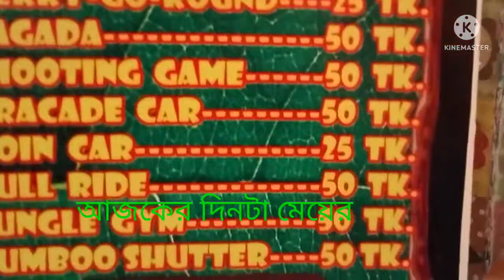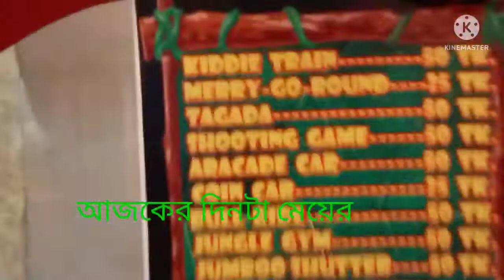@ আজকের দিনটা মেয়ের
আশা করি ভাল লাগবে ধন্যবাদ সবাইকে